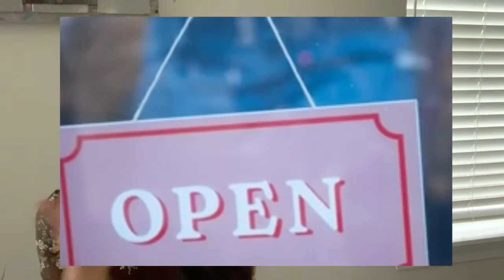Easy Side Hustles Online • Finance Friday • Mompreneur Life ❤️ Vlog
Welcome! My name is Nan and I am the content creator at Mompreneur Life ❤️ Vlog, where I express opinions about lifestyle products, talk about making money online and vlog about life as a mommy entrepreneur. Today's video is a part of the Finance Friday series; and today's topic is about "Easy Side Hustles Online."
⚠️ WARNING! Before we start, let me make one thing clear: THERE IS NO EASY WAY TO MAKE MONEY. Not online, not offline, not anywhere. By "easy," I mean relatively easy. The ideas below require zero hard physical work and can be started with little startup money and effort.

😇 Now that's out of the way, here are the easy side hustles online: nine of them, separated into three categories:

CATEGORY 1: SKILL-BASED
Skilled-based side hustles online are my favorites! A skill, especially a marketable and in-demand skill, can take you far beyond just a side hustle. Great skillsets to focus on are digital marketing (SEO, social media marketing, content strategy...), technology skills (coding, UX and graphic design, engineering...) and communication (public speaking, spokesmodel, sales...)

So how will you monetize those skills into money-making side hustles online? 👀 Look below.

Idea 3: teach your skills (starting a YouTube channel revolved around your skills and knowledge is a great idea, especially if the skill is demonstrable.)

CATEGORY 2: SELL ONLINE
Not for everyone, but if you work well with your hands and are a natural "maker," then this is for you. E-commerce continues to grow, with many market places all over the world. If you enjoy (TRULY ENJOY, please don't do it for money) making or using certain products, this may be a great side hustle for you.

Idea 4: sell on Amazon (AMZ FBA is a good program to explore; it's hard to start and requires hours of research but if you find a golden product, then it's worth it.)
Idea 5: sell on second hand places like eBay and poshmark. And facebook market place and craigslist too. Especially if you have collectable or luxury fashion. Basically, products that are hard to find anywhere else.
Idea 6: Sell on Etsy. This is THE market place for hand-crafted items. From custom-made accessories to woodwork to print-ables, Etsy stores offer just about anything. They are all unique too and gives you that mom-and-pop feel online. Again, if you are a maker, then this place is for you.

CATEGORY 3: TASK-BASED
Task-based side hustles online are my least favorite; because, well, you are trading time for money. However, it does work.

Idea 7: tutor online (at sites like VIPkid and Outschool.)
Idea 8: Take surveys
Idea 9: Become a virtual assistant

PARTING THOUGHTS
The ideas above aren't uncommon. In fact, if you search on YouTube, you will find many more, and some incredibly creative and easy side hustles online. The point, however, is not to get into the weeds and go crazy with ideas, but to spark an interest. After all, you are here for a reason. 😉

Now that you have a few ideas to start with, it's time to TAKE ACTION. (HMM...Wonder which side hustle idea is for you? 🤔)
Regardless, kudos to you for making better use of your free time, and embarking on the entrepreneurial journey.

To see some of my favorite lifestyle items, check out my AMZ store at ➣
If you happen to catch me streaming there, say hi 🙂.